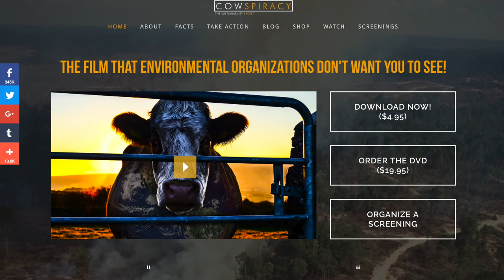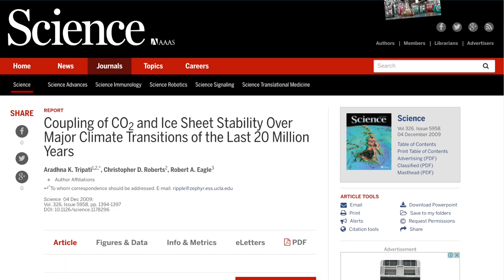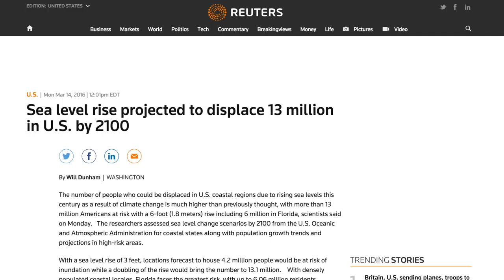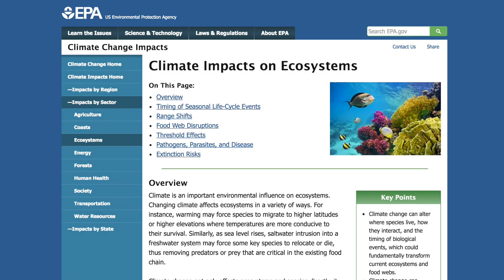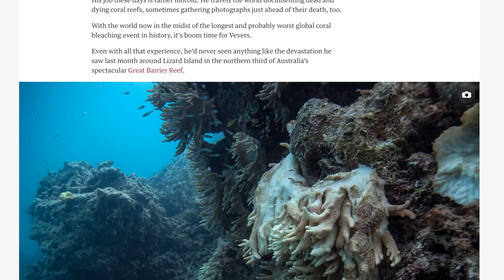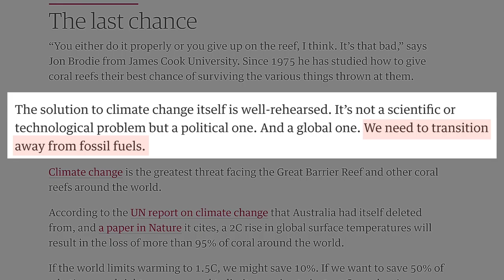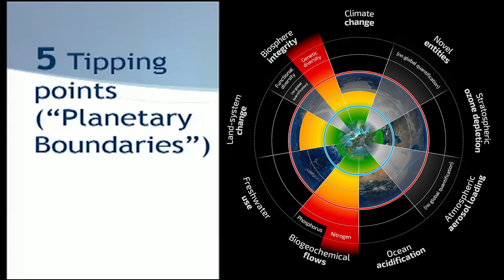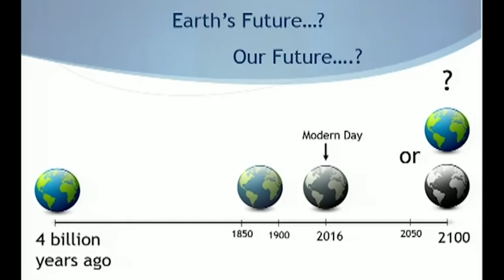Is it time to say GOODBYE WORLD?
Did you know that 14 of the 15 Leading causes of our DEATH are linked to ANIMAL products!

9. Dr Greger - Uprooting the leading causes of death